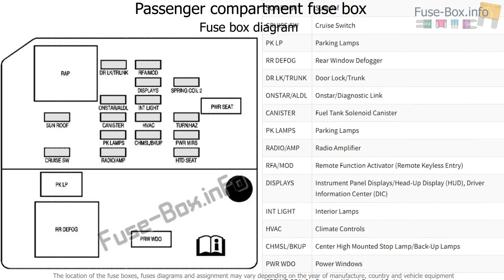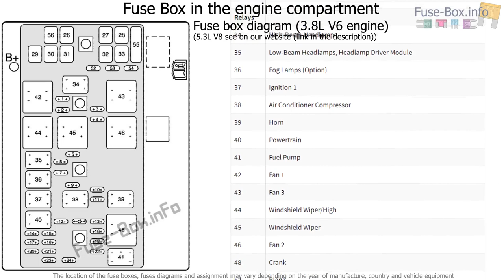Fuse box location and diagrams: Pontiac Grand Prix (2004-2008)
Fuse box diagram (location and assignment of electrical fuses and relays) for Pontiac Grand Prix (2004, 2005, 2006, 2007, 2008).